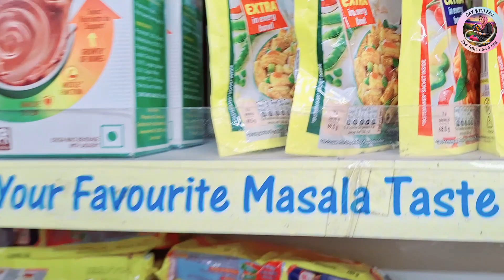അവസാനം Bed rest വരെ എത്തി കാര്യങ്ങൾ... 😞